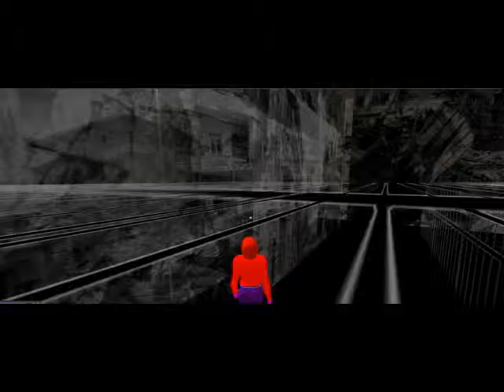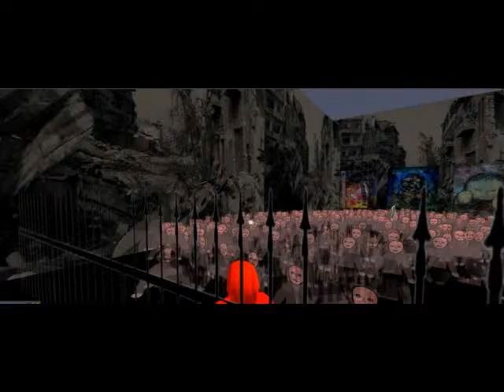Amateuerclip - refugees ESCAPE - Ausstellung in SL FdL 2015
Die technische Qualität ... nun ja.
Aber inhaltlich vielleicht doch ein kleiner, erster Eindruck.
Einige Zeit wird die Ausstellung noch vor Ort sein!